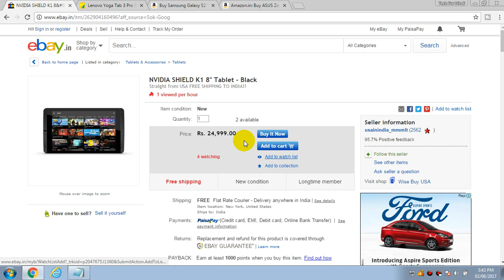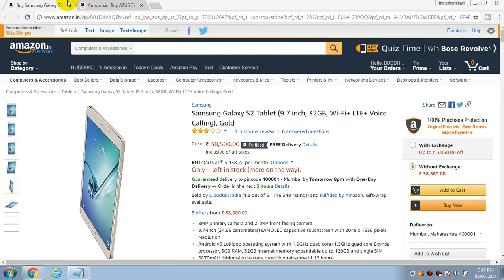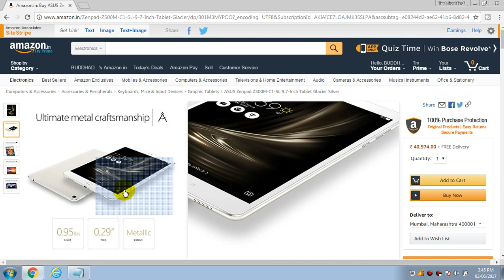Best Android Tablets 2017